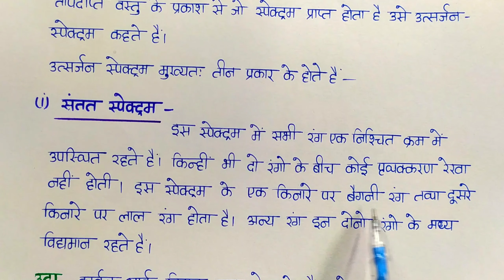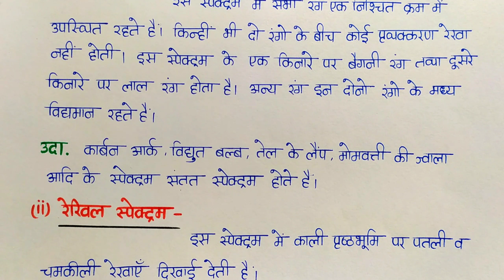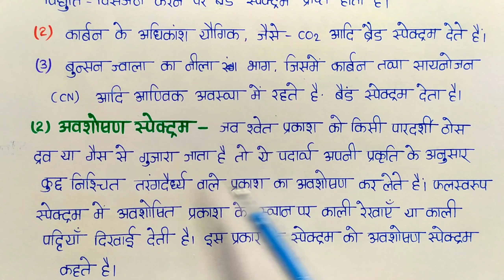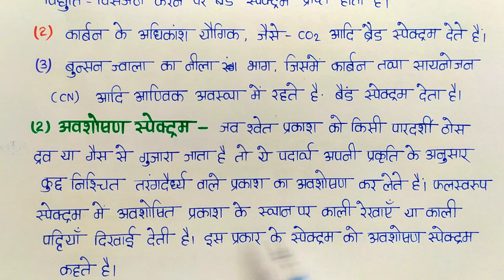L-5 Ch-12 परमाण्वीय स्पेक्ट्रम, उत्सर्जन स्पेक्ट्रम व अवशोषण स्पेक्ट्रम | रेखिल व बैंड स्पेक्ट्रम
परमाणु Atom